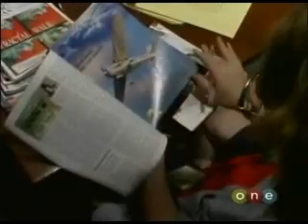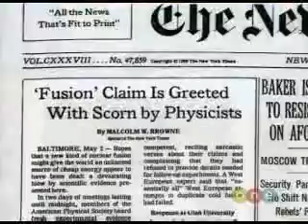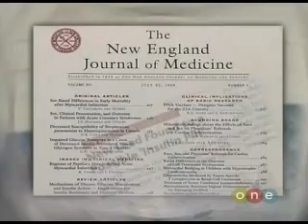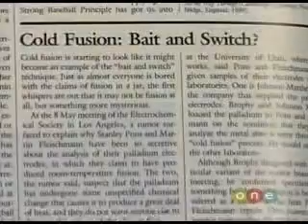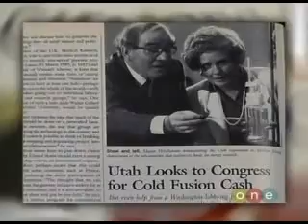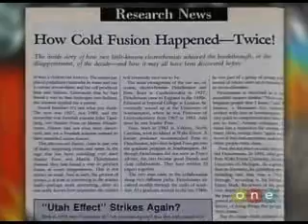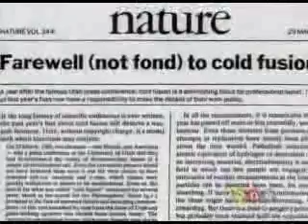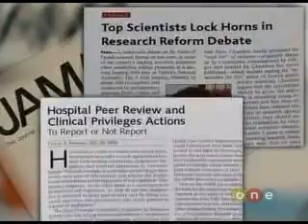Cold Fusion-Science Fiction?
Cold Fusion a myth or a reality? Are we in a world of pure science or corporate science?

La fusion à froid, un mythe ou une réalité? Sommes-nous dans un monde de science pure ou de science corporatiste?